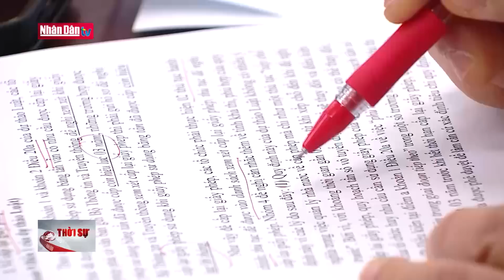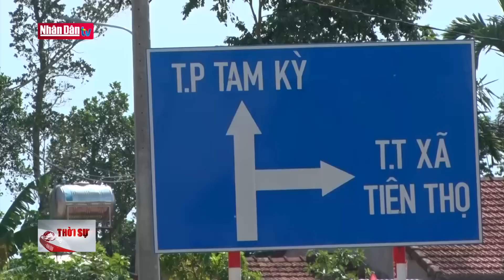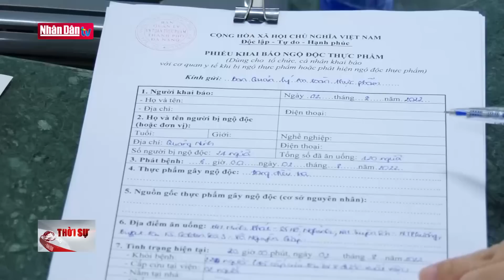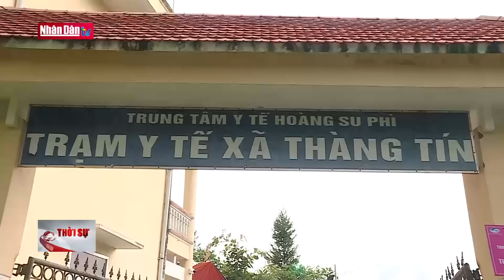Tin tức thời sự mới nhất hôm nay | Bản tin 11h30 ngày 18-8-2022